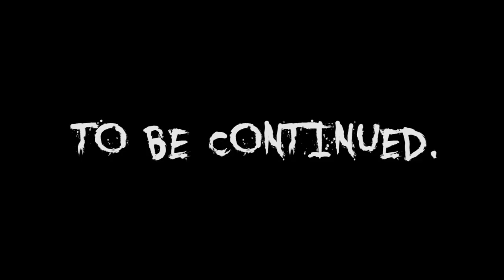Kisah menyedihkan badut PennyWise di Viva ! - VivaSMP S3 Episode 13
Kisah menyedihkan di balik badut pennywise ! - VivaSMP S3 Episode 13

🎃Episode Sebelumnya (harus tonton!) :

‣‣Minecraft VivaSMP Season 3‣‣ Please Enjoy!
↓ More Information down below ↓
↓Server IP↓
hell nu

‣‣ LIKES for more VivaSMP S3! ‣‣

& thx for reading dis sht.